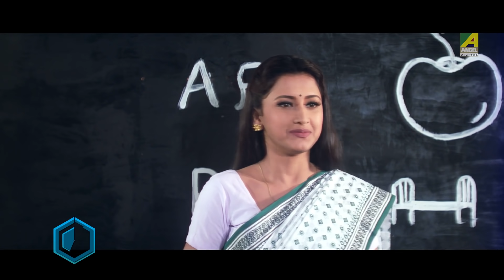Manusher Upokar Korar Chesta | Dramatic Scene | Annaya Attayachar | Prosenjit | Rachna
Watch the Dramatic Scene "Manusher Upokar Korar Chesta" : "মানুষের উপকার করার চেষ্টা" from Bengali Movie "Annaya Attayachar" on YouTube. The Bengali Film Annaya Attayachar was released in the year 2004, Directed by Swapan Saha. Starring Prosenjit Chatterjee, Rachana Banerjee, Abdur Rajjak, Laboni Sarkar, Jisshu Sengupta, Shubhendu Chattopadhyay.

Movie : Annaya Attayachar
Language : Bengali
Genre : Romance, Action
Producer : Manju Dhanuka
Director : Swapan Saha
Cinematographer : Nando Bhattacharya
Story : Abdullah Zahir Babu
Music Director : Saikat Ali
Lyricist : Goutam Susmit
Playback : Kumar Sanu, Vinod Rathod, Shaan, Sadhana Sargam, Poornima, Jolly Mukherjee, Preetha Mazumdar
Release : 2004
Star Cast : Prosenjit Chatterjee, Rachana Banerjee, Abdur Rajjak, Laboni Sarkar, Jisshu Sengupta, Moumita Chakraborty, Shubhendu Chattopadhyay, Kaushik Banerjee, Subhasish Mukherjee, Dulal Lahiri, Bodhisattwa Majumdar, Nirmal Kumar, Ashok Mukherjee, Rishi Mukherjee, Sumit Ganguly, Sonali Chakrabarti, Manjushree

Synopsis:::
Udayan Choudhury, when he was critical illness, he mistakes Kunti as his wife Parboti and has a physical relationship with her. In the morning, when he wakes up, he is completely oblivious to the mistake he had committed the previous night and leaves. But certain kunti matter is ignore Udayan's wife Parboti. Meanwhile both Kunti and Parboti get pregnant and both give birth to boys. Kunti approaches Parboti tries to do justice to Kunti by leaving home, but Kunti has other plans. She makes Parboti make a promise and exchange each other's children. Kunti on her way home meets with an accident and dies saying her dying wish to her father - to keep the birth identity of the child a secret to everyone. Years pass by and Kunti and Udayan's child Joy gets a good education while Parboti and Udayan's son Karna doesnt do anything too great. Meanwhile Joy's love interest is Riya, the daughter of Dr. Mukherjee, a family friend. As Karna comes to kill Joy he is arrested by the police. Parboti sentences her own son unknowingly but Pradeepa comes to the court and discloses to Parboti the true identity of Karna. Parboti grants bail to Karna, but cannot confess her real indetity to him. Udayan is kidnapped by the goons of Raghav Roy and to save him Parboti confesses everything to Karna and asks him to save his father. A fight takes place in Raghav Roy's house, where the two sons try to save their father. The family is relieved after a long time and everything is forgiven and forgotten.